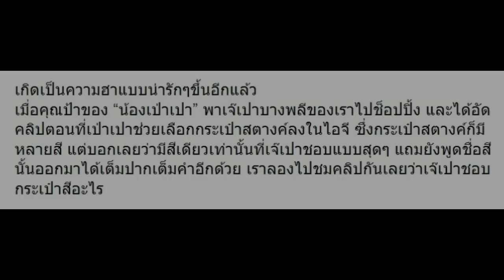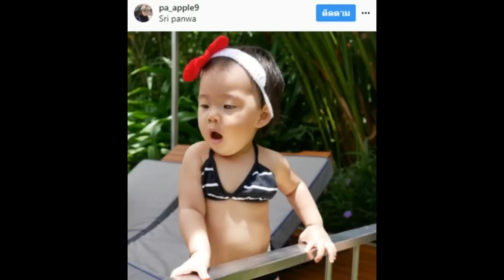วินาที เป่าเปา เลือกกระเป๋าสตางค์ มาดูจะชอบสีอะไร!